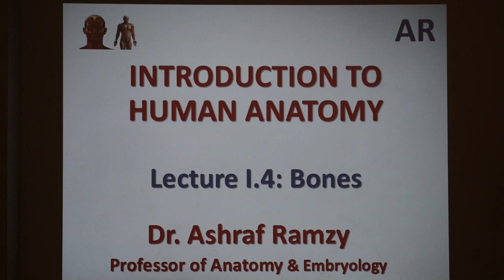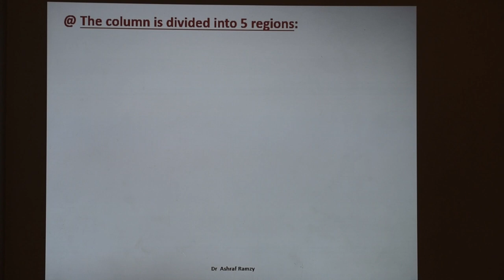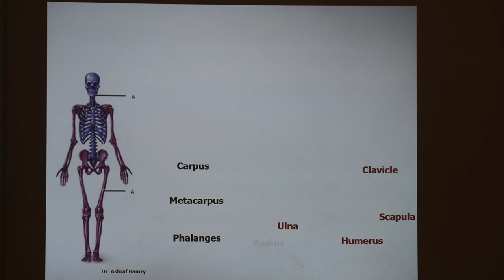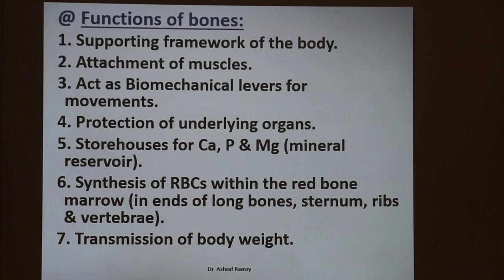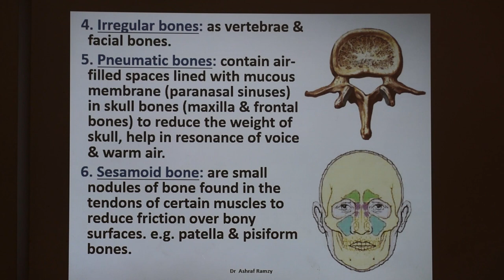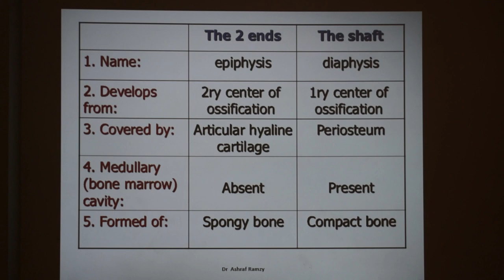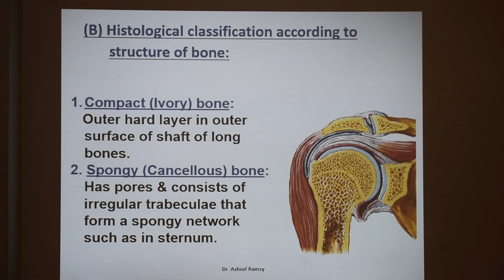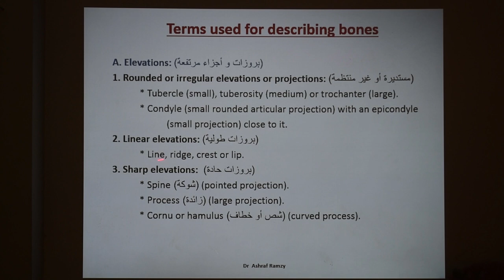Lecture 4: Bones